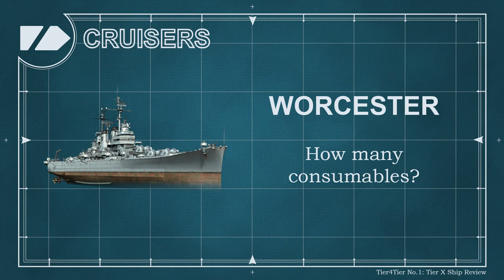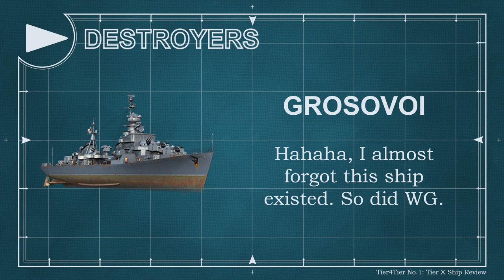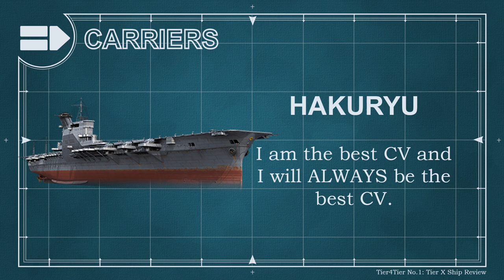Tier4Tier: Every Tier X Reviewed in 15 Words or Less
Something totally new from my channel today! I take the time to review every Tier 10 in 15 words or less. It took longer than you think.

I dont always stream, but when I do I use Twitch